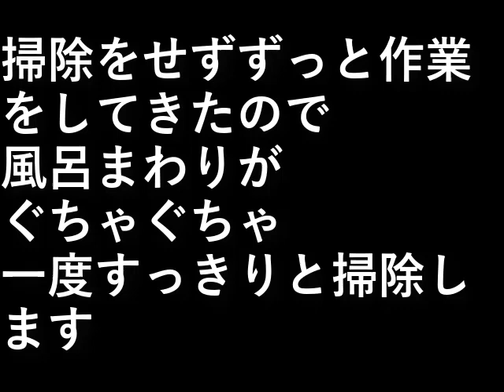自作露天風呂９２．掃除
掃除をせずずっと作業をしてきたので、
風呂まわりがぐちゃぐちゃ。

一度すっきりと掃除します。

設備屋の適当田舎暮らし